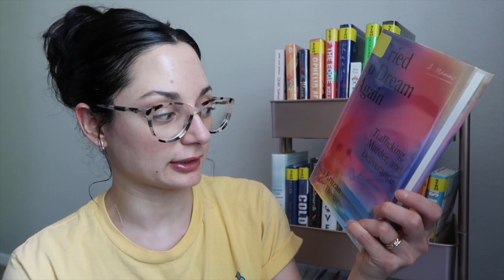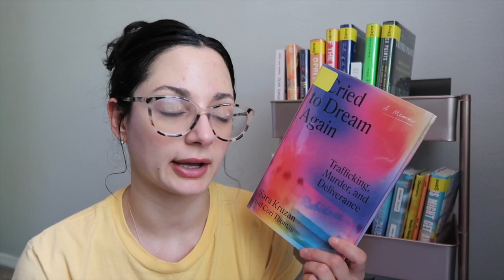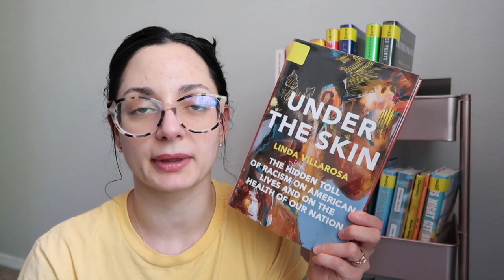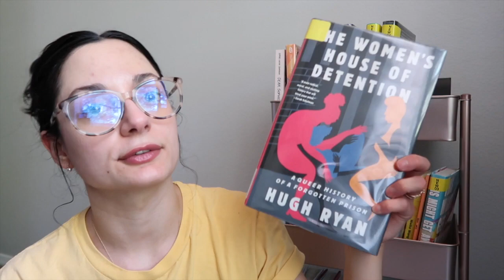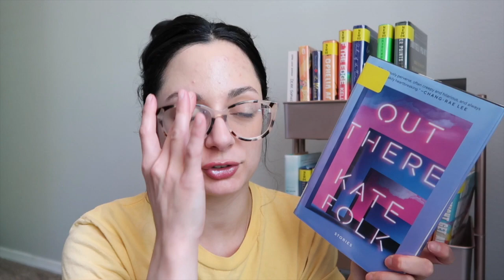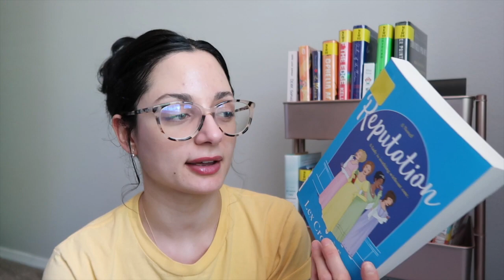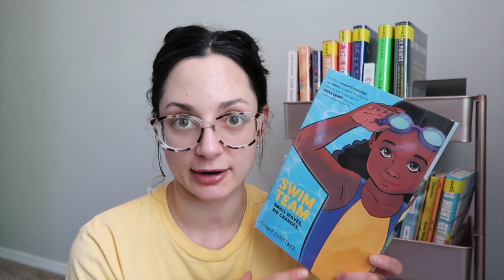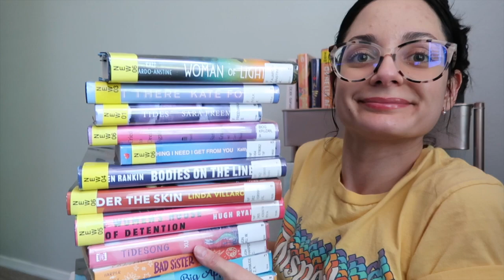✨ New Books!! | July TBR ✨